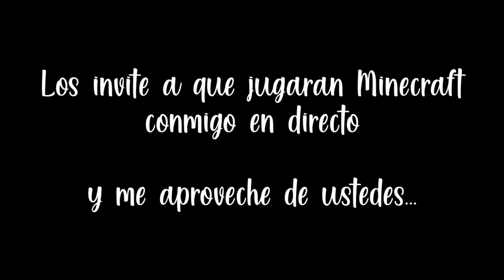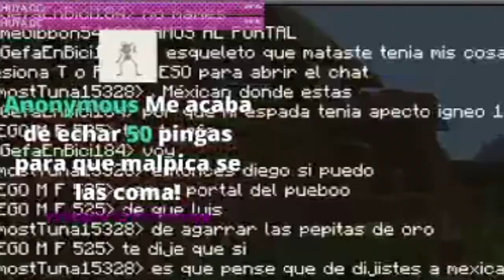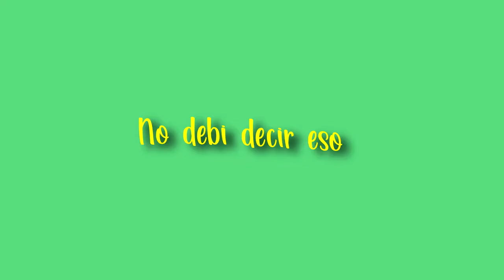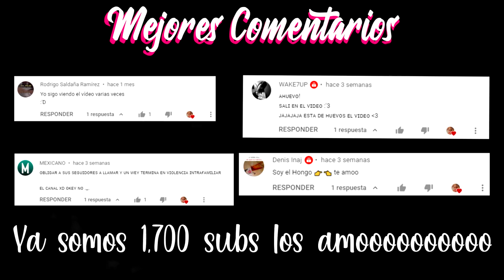Perdí a mi mejor amigo... 😭🙏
streamer se aprovecha de sus seguidores
streamer abusa de sus seguidores
streamer arrogante